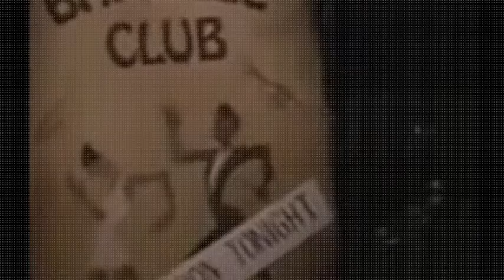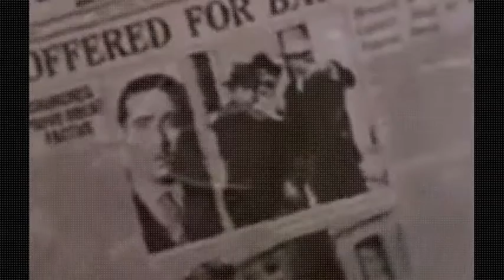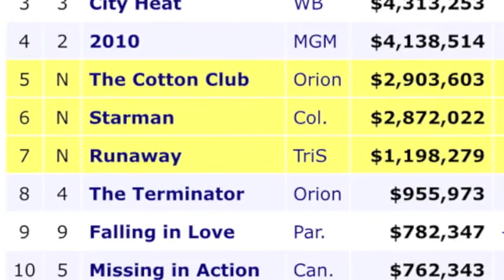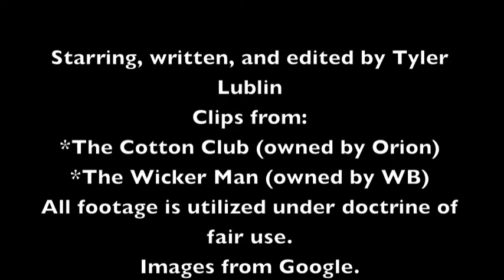The Analyst - The Cotton Club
The Analyst looks at Francis Ford Coppola's tale of music and crime, The Cotton Club, one of the biggest flops of the 1980s.